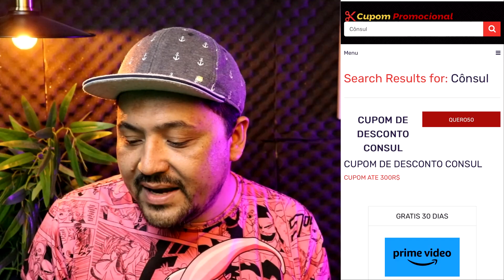SITE DA CONSUL É CONFIAVEL e SEGURO? - Cupom Desconto Consul (Como Comprar no Site Consul)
🕒🕒 SESSÕES 🕒🕒
00:00 Revelando tudo
02:00 Assunto Principal
03:50 Dica Surpresa
AVISO!